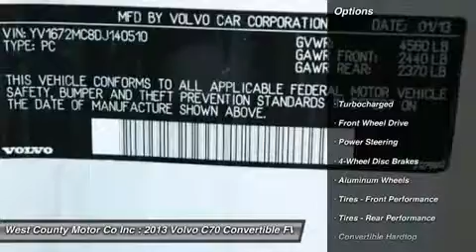2013 VOLVO C70 Manchester, MO 16919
2013 VOLVO C70 Manchester, MO
Stock# 16919

You'll love this 2013 Volvo C70. This is a car you'll want to take home. With 0 miles, it features Automatic transmission and an exterior color of Ice White. Call us and be the first to open the car door today!